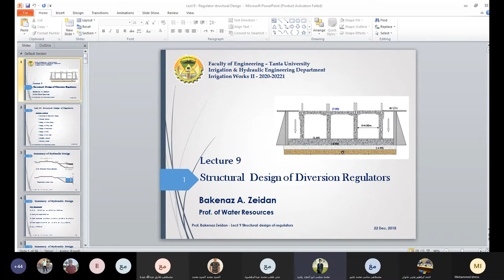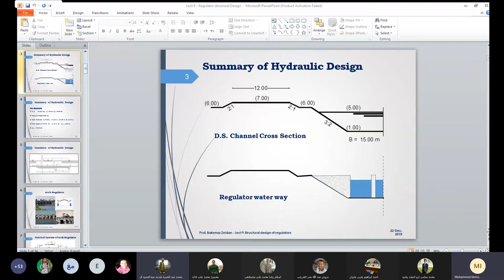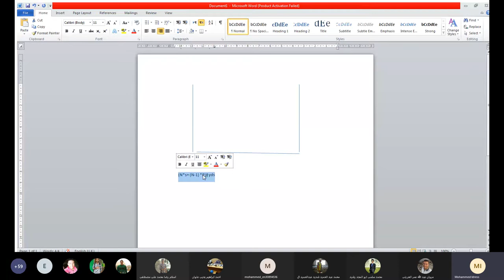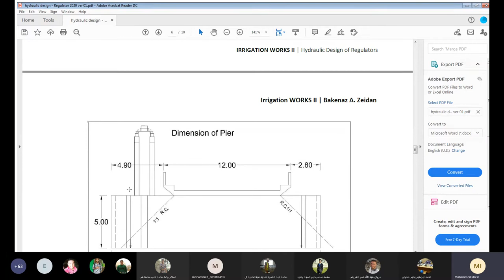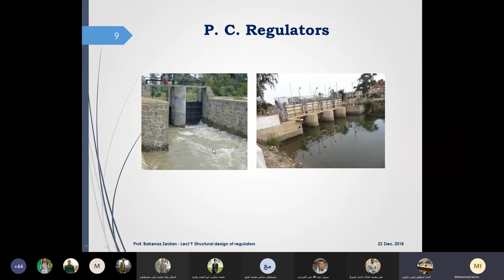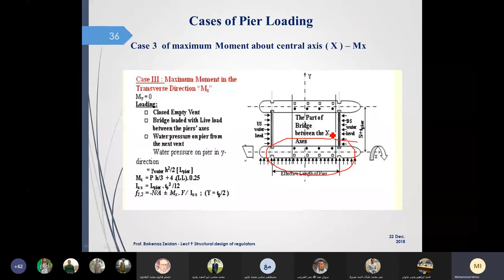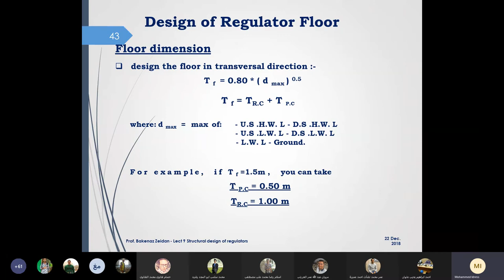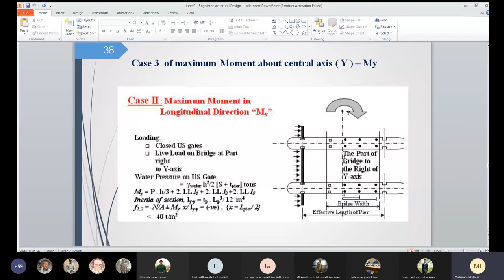محاضره نصميم اعمال الرى 7